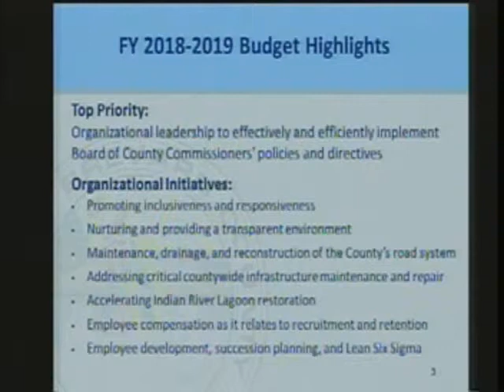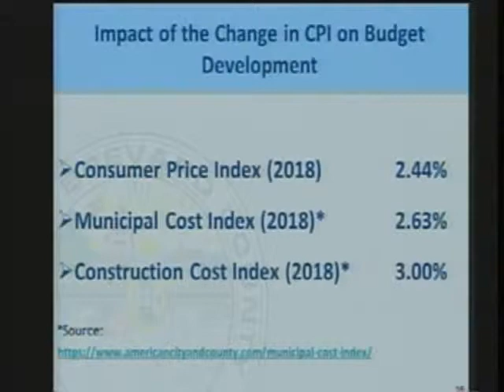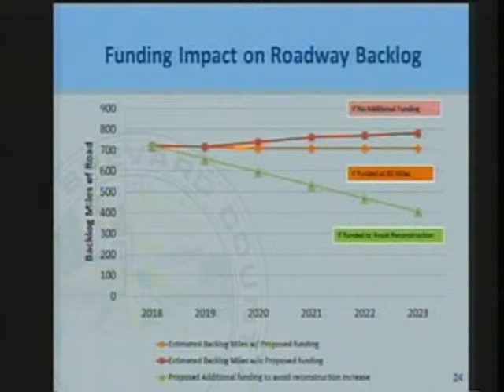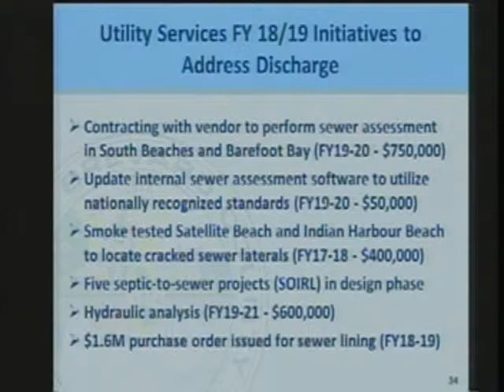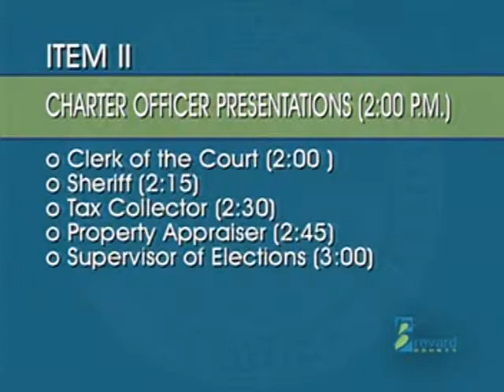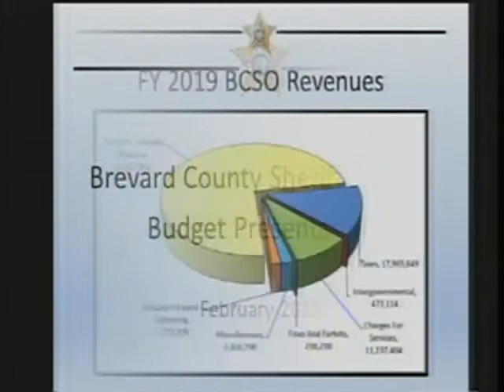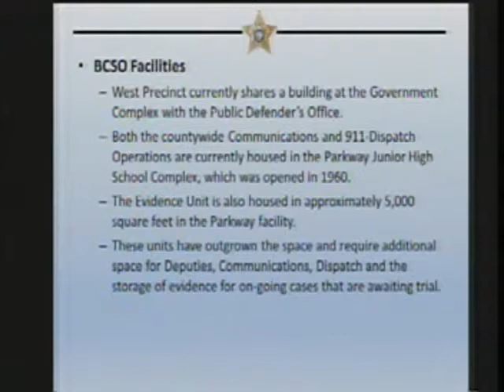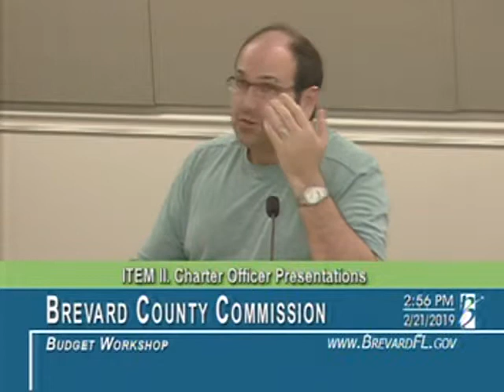02/21/19 - Brevard County Commission Workshop - Part 1/3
02/21/19 - Brevard County Commission Workshop - Part 1/3